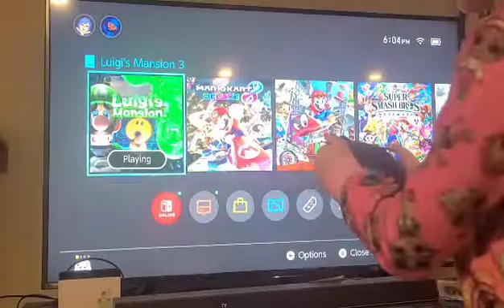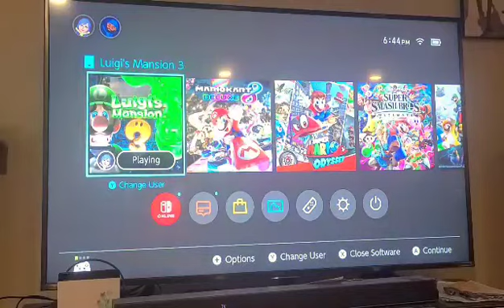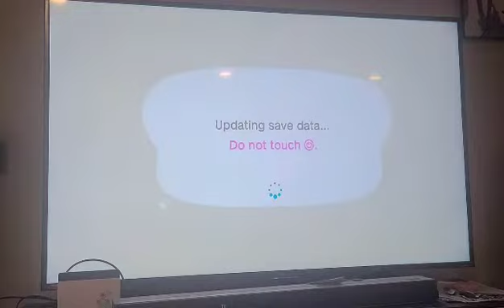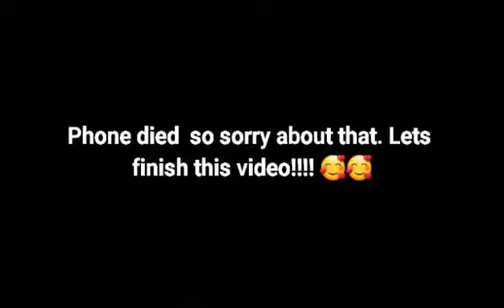VIDEO GAMES!! Luigi mansion and Animal Crossing!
phone died sorry and I'm a little far from the camera so turn it up to hear me talk

tell me what I should do next!!!